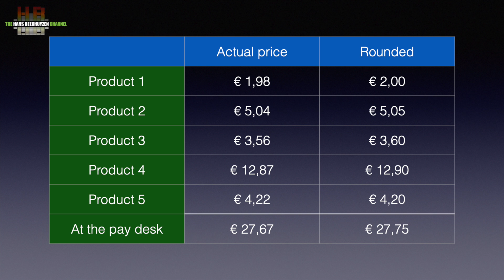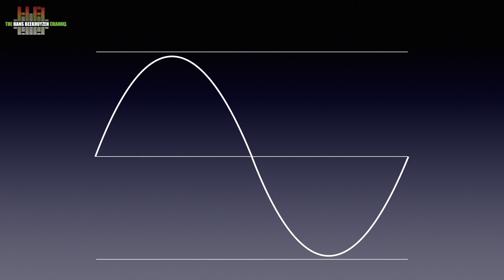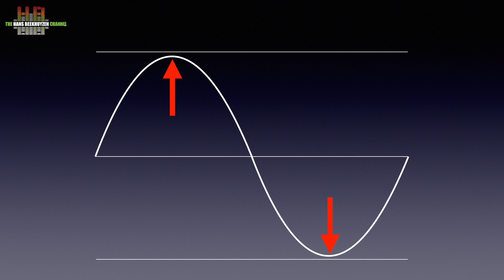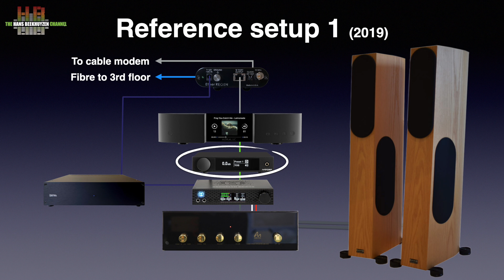About DSPs and Room Correction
Is Digital Signal Processing bad for the sound quality? And if not, what about digital volume control, equalisers, room correction and active cross-overs? Well, that depends…

00:00 - Intro
00:23 - Start of program
00:51 - The DSP
02:53 - What does it do?
04:31 - The resolution
06:06 - Then Dithering
07:23 - Where to use
08:32 - Equalisers and X-overs
09:42 - Room correction
11:18 - The wrap